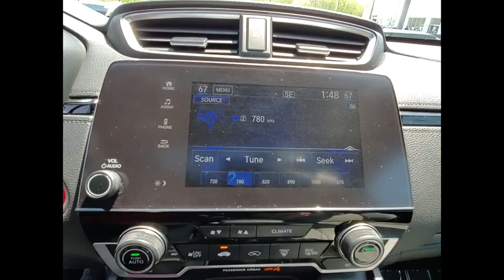2017 Honda CR-V St Charles IL PS922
2017 Honda CR-V EX

One Owner, Clean Carfax, and HondaTrue Certified!! 2017 Honda CR-V EX!! Features include Rearview Camera/Rear Park Assist, Bluetooth, Bluetooth/Handsfree, Back-Up/Rear-View Camera, AWD, 18 Alloy Wheels, Blind spot sensor: Blind Spot Information (BSI) System warning, Cloth Seat Trim, Compass, Distance pacing cruise control: Adaptive Cruise Control with Low-Speed Follow, Exterior Parking Camera Rear, Front Dual Zone A/C, Front fog lights, Heated Front Bucket Seats, Outside temperature display, Power driver seat, Power moonroof, Steering wheel mounted audio controls, Telescoping steering wheel, Turn signal indicator mirrors.HondaTrue Certified Details:* Roadside Assistance for the duration of the Certified Pre-Owned Limited Warranty. Up to two complimentary oil changes within the first year of ownership. SiriusXM 90-Day Trial* Vehicle History* Roadside Assistance* Warranty Deductible: $0* Powertrain Limited Warranty: 84 Month/100,000 Mile (whichever comes first) from original in-service date* Transferable Warranty* 182 Point Inspection* Limited Warranty: 12 Month/12,000 Mile (whichever comes first) after new car warranty expires or from certified purchase dateAwards:* 2017 KBB.com Brand Image Awards * 2017 KBB.com 10 Most Awarded BrandsKelley Blue Book Brand Image Awards are based on the Brand Watch(tm) study from Kelley Blue Book Market Intelligence. Award calculated among non-luxury shoppers. Kelley Blue Book is a registered trademark of Kelley Blue Book Co., Inc.** KBB MARKET VALUE PRICING at McGrath Honda Of St.Charles. Shop/Buy with confidence! With our KBB Market Value Pricing, you'll find our competitive market-based price on every pre-driven vehicle upfront,... No games, No hassles, Just Real Prices!!Reviews:* Plenty of adult-sized room in both seating rows; more cargo capacity than most rivals; rear seatbacks fold flat at the tug of a lever; appealing roster of tech and safety features. Source: Edmunds